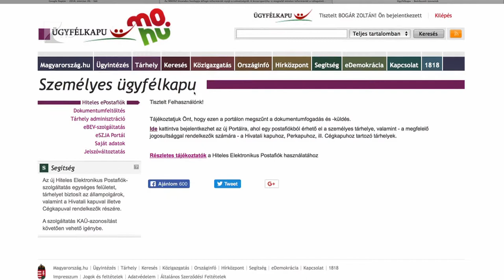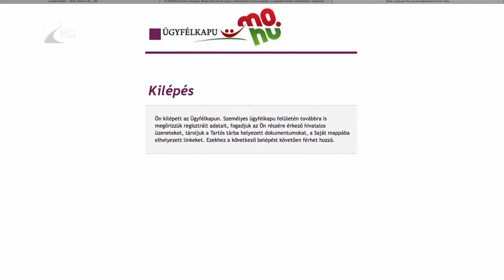Adóbevallás - Kölcsey Tv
Akinek van ügyfélkapuja, már megtekintheti és jóváhagyhatja, illetve szükség esetén online kiegészítheti, módosíthatja a Nemzeti Adó- és Vámhivatal által készített adóbevallás tervezetét. Az adóhivatal április végéig postázza a dokumentumot azoknak, akik március 19-ig igényelték annak megküldését. Akik nem kértek postázást, május 22-ig bármikor dönthetnek az ügyfélkapunyitás mellett, hogy otthonról kényelmesen, nyitvatartási időtől függetlenül érjék el adóbevallási tervezetüket.